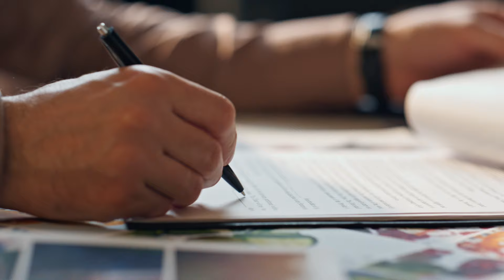Hidden Truths: What Realtors Keep from You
Embarking on the journey to buy a home in Philadelphia or Montgomery County, PA? There's more beneath the surface of home buying than you might expect. This essential video peels back the layers to reveal the pitfalls that could not only surprise you but potentially derail your home buying dreams. From the weight of outside opinions to the repercussions of emotional decisions and the critical mistakes of skipping vital inspections, we've got you covered.

Discover in This Video, Secrets Realtors Don't Tell You:

The unforeseen impact of taking advice from well-meaning friends and family on your real estate choices.
How emotional decisions can cloud your judgment over practical necessities.
The real cost of making an offer under the spell of FOMO.
The dramatic effects of last-minute credit changes on securing your mortgage.
How to set realistic expectations in the competitive markets of Philadelphia and Montgomery County, PA.
Navigating the maze of mortgage options and securing the deal that's best for you.
The indispensable role of home inspections and the risks of overlooking them.
Exclusive Free Buyer's Guide:
Unlock the secrets to a successful home purchase with our FREE Buyer's Guide. This is your first step toward making informed decisions.

Free 15-Minute Consultation:
Questions? Let's talk. Secure your FREE 15-minute consultation with me to clear any doubts or to simply get expert advice tailored to your unique situation. Schedule here: Free Consultation.

Thinking of selling? In today's market, knowing the value of your home is more powerful than ever. Discover the potential of your property with our no-obligation valuation. You might be pleasantly surprised. Find out now: Discover Your Home's Value.